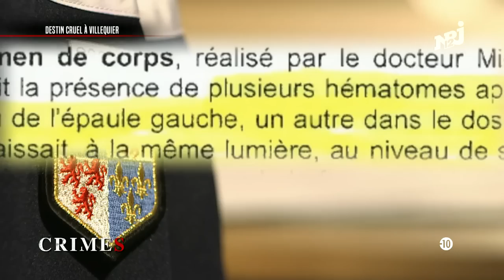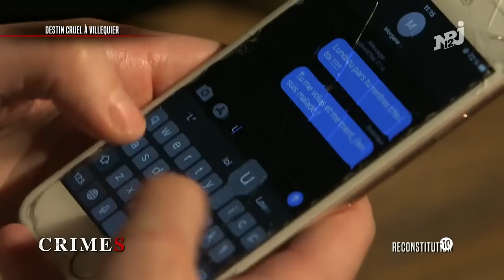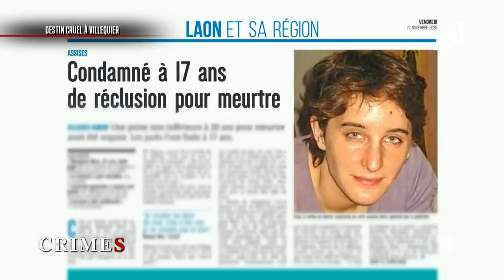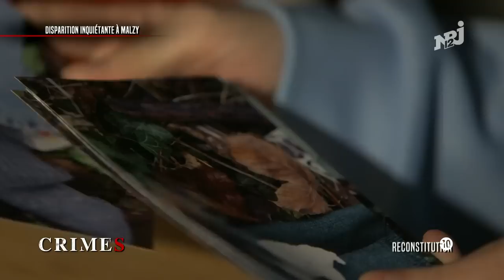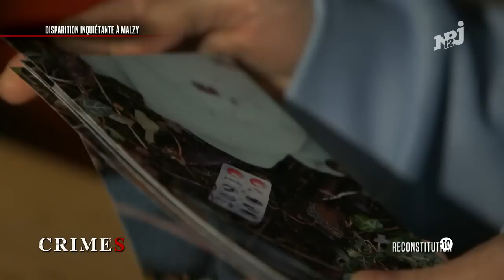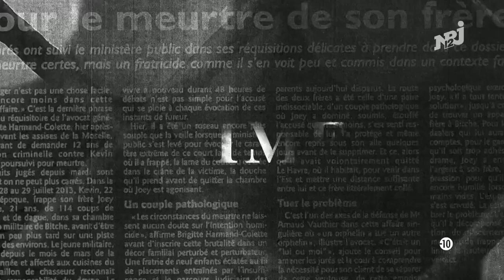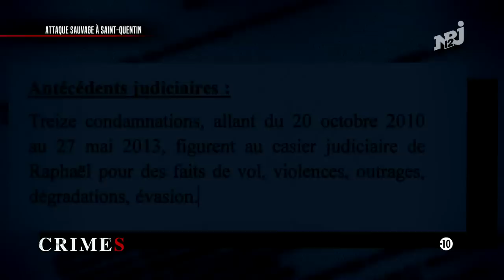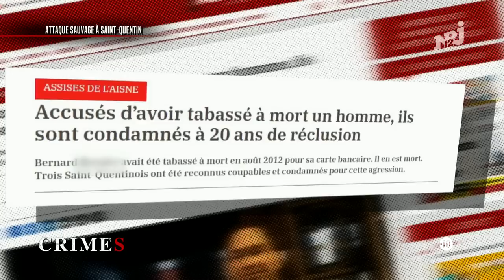CRIMES ▶ DANS L'AISNE - UN CRUEL DESTIN ATTEND CETTE JEUNE FEMME ...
▶ DANS L'AISNE - UN CRUEL DESTIN ATTEND CETTE JEUNE FEMME ...

Destin cruel à Villequier

Fanny, 41 ans, dépose ses valises en 2005 à Villequier-Aumont, un petit village de 650 habitants. Elle vient tout d'abord pour s'occuper de sa mère malade puis finalement reste vivre dans la maison familiale. Elle accueille, en mars 2017, un père célibataire qui vient d'être expulsé de son logement avec sa fille de 6 ans. Mais 2 mois plus tard, le dimanche 7 mai, la bourgade va être frappée par un terrible drame.

Disparition inquiétante à Malzy

A Malzy, une modeste commune de 200 habitants, située à 35 km de Saint-Quentin, Dominique et Guy semblent heureux. Mariés depuis plus de 30 ans, ils sont parents de 2 grands enfants. Dominique est une acharnée du travail. Secrétaire en mairie le jour, elle s'occupe en plus des personnes âgées. Mais le 13 décembre, Guy se présente à la gendarmerie de Guise et indique aux gendarmes que sa femme ne donne plus de signe de vie depuis près de 24h.

Attaque sauvage à Saint-Quentin

Bernard habite depuis toujours à Guise, une petite ville de 6000 habitants. Ce retraité de 62 ans a travaillé toute sa vie à l'usine. Il n'est pas marié et n'a jamais eu d'enfants. L'homme mène une vie plutôt discrète dans une maison dont il est propriétaire. Il s'entend bien avec ses voisins, qui ne lui connaissent aucun ennemi. Mais un jour, le voisin de Bernard tombe sur un appel à témoin diffusé par les policiers. Ils cherchent à identifier un homme victime d'une violente agression. Pour le voisin, il n'y a aucun doute cette victime c'est Bernard.